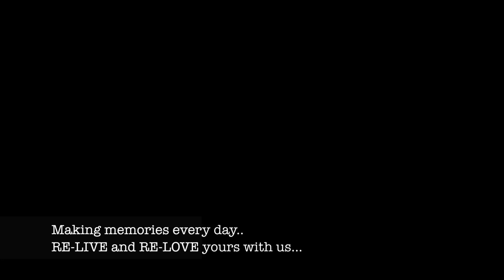GoPro with Team Tag N' Brag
Behind the scenes with some second angle footage Team Tag N' Brag style.  Come along with us and enjoy your favorite hunting and fishing memories